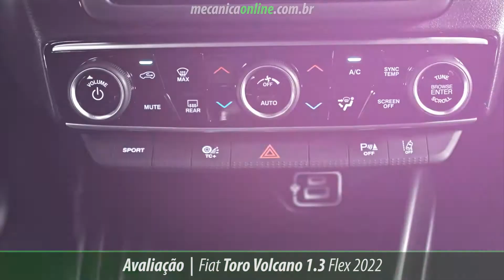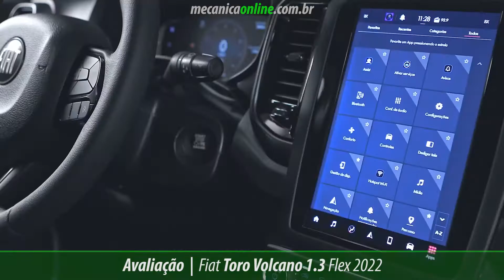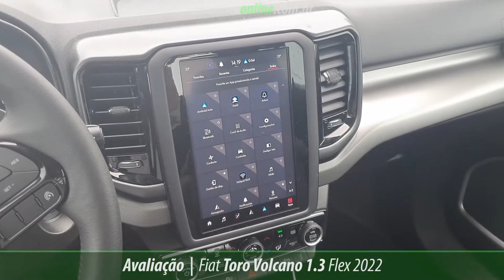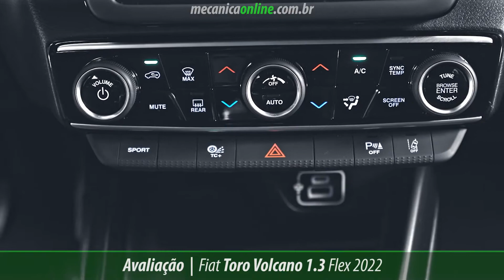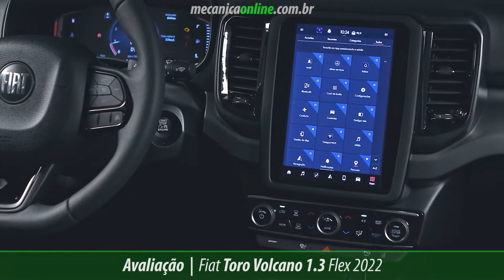AVALIAÇÃO FIAT TORO VOLCANO 1.3 FLEX 2022 - BLOCO 2